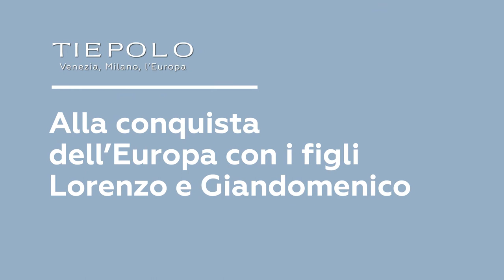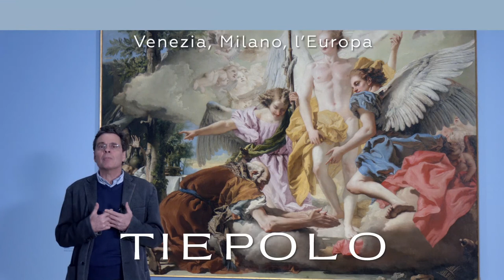Milano. Mostra “Tiepolo. Venezia, Milano, l’Europa” | Sotto un unico cielo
La prima puntata della rassegna “Sotto un unico cielo. Alla scoperta dei territori del Tiepolo” inizia dalla mostra in corso alle Gallerie d’Italia di Milano, e prosegue alle Gallerie dell’Accademia di Venezia, museo partner della mostra milanese.

Seguici sul sito e sui social di GalleriedItalia per essere sempre aggiornato sulle mostre e sulle iniziative in corso